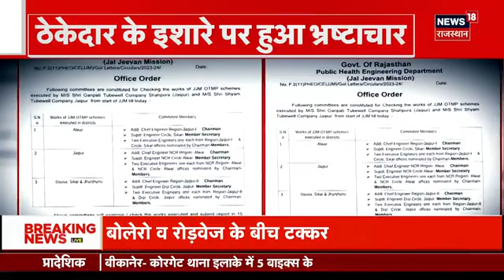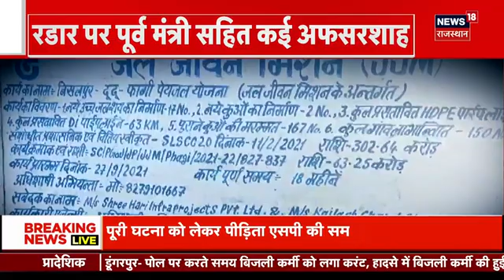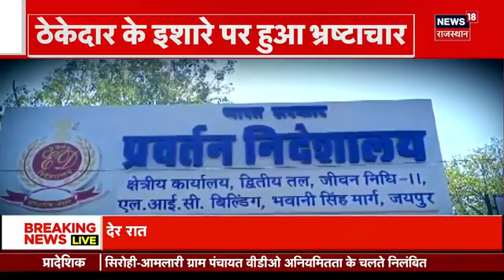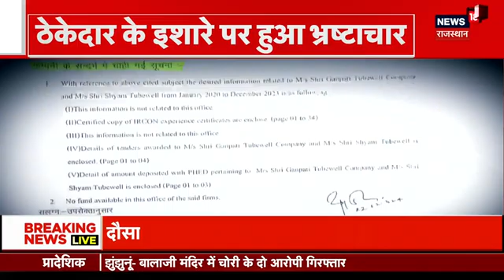Rajasthan News: Chittorgarh में दर्दनाक हादसा, सुपरफास्ट ट्रेन की चपेट में आने से 3 लोगों की मौत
राजस्थान के चित्तौड़गढ़ में शनिवार की देर रात दर्दनाक घटना सामने आई है. रेल पटरी पार कर रहे तीन लोगों की ट्रेन की चपेट में आने से मौत हो गई. बताया जा रहा है कि ये हादसा निम्बाहेड़ा रेल्वे स्टेशन के पास स्थित हनुमानजी के मन्दिर के पास हुआ है.